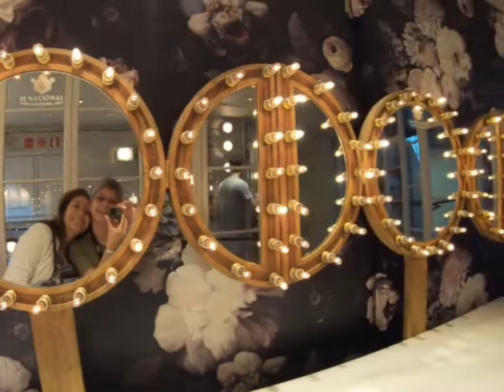Casa Batllo Obra de Gaudí Barcelona Sep. 2019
Creado con la aplicación GoPro